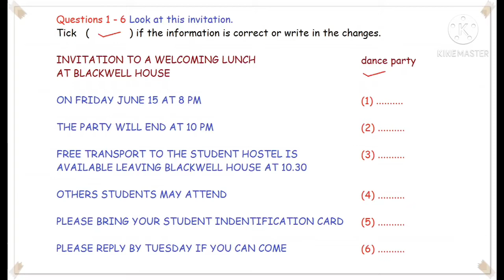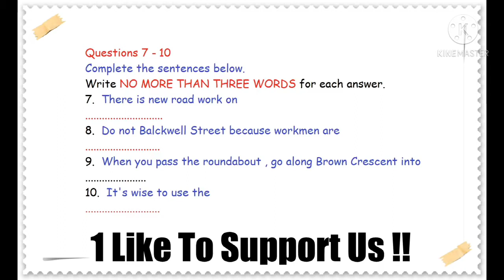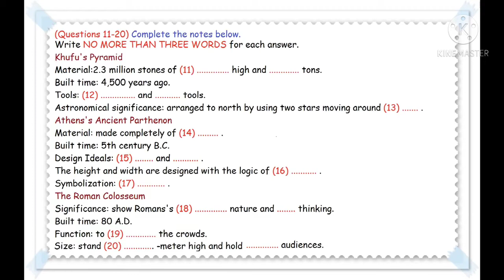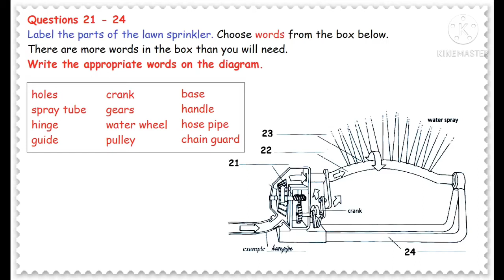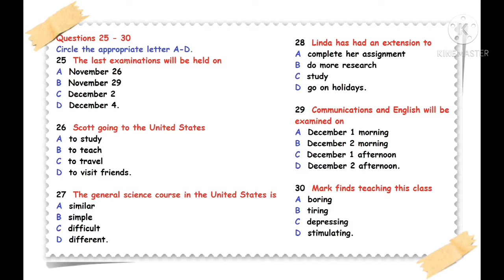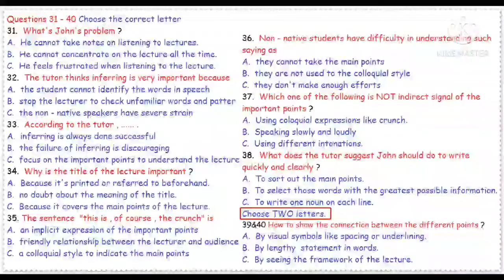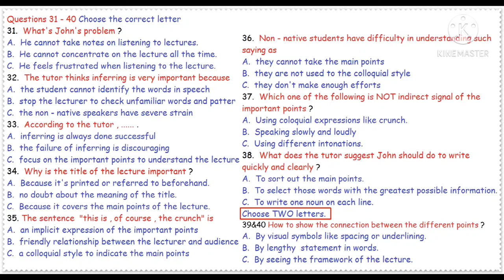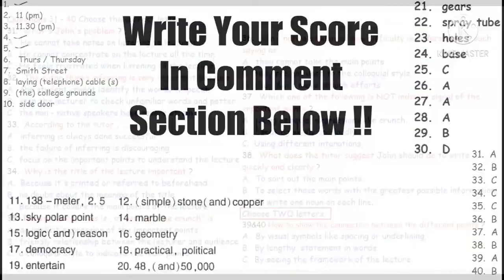6 march 2021 ielts listening practice test